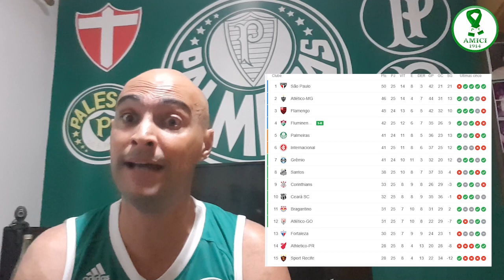PALMEIRAS NA BRIGA PELO TITULO DO BR | ABEL VOLTANDO | PK E LUIZ ADRIANO VÃO A CAMPO NA ACADEMIA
SEJA UM MEMBRO DO CANAL AMICI 1914, SAIBA COMO CLICANDO NO LINK ABAIXO :

CANAL

O CANAL DOS NOVOS YOUTUBER's MAIS VELHOS QUE SEU PAI

A RESENHA SEMANAL DO TORCEDOR PALMEIRENSE

ENTREVISTAS E MUITO MAIS, SEMPRE FALANDO DO PALMEIRAS.

O CANAL AMICI 1914 É PARCEIRO DA @WEBRÁDIOVERDÃO E